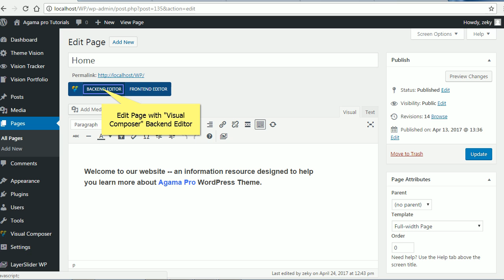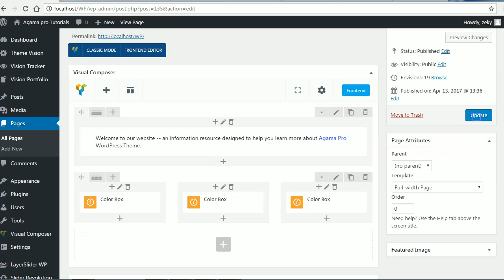Agama Pro - Color Boxes Shortcode